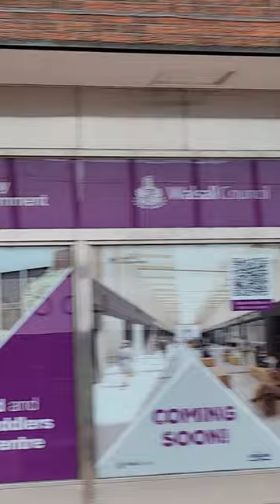vlog wasall town